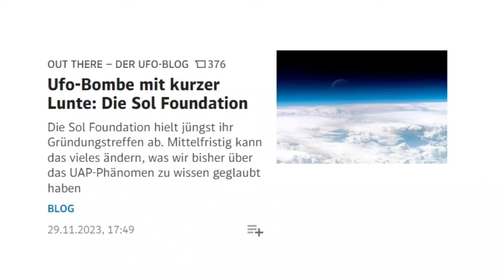Der Disclosure-Herbst verdichtet sich. Steht uns eine große UFO-Enthüllung bevor? NACHSPIEL #12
Ein Enthüllungsartikel über ein UAP-Geheimprogramm namens "IMMACULATE CONSTELLATION", eine aufsehenerregende Kurzdoku von Jesse Michels über alles, was wir bisher über das Phänomen und Regierungsgeheimhaltung wissen, und einige Dinge mehr scheinen darauf hinzudeuten, dass der Schweigeboykott der Gatekeeper nicht mehr lange aufrechtzuerhalten ist.
Diese NACHSPIEL-Folge bietet einen Überblick über die aktuellen Geschehnisse - und dazu eine umfassende Theorie über vermutlich 80 Jahre Geheimniskrämerei: Wer, wann, wie und warum.

In NACHSPIEL werden gelegentlich Themen der "UFO TV Wochenschau" vertieft erweitert und kommentiert.
In diesem Langformat bespricht Harald Havas die wichtigsten aktuellen UAP-News.

Kapitel:
00:00 Intro
01:28 Überblick
03:24 Teil 1 - Micheal Shellenberger  und "Immaculate Constellation"
05:22 Artikel hinter der Paywall
16:48 Bestätigung und Exkurs Journalisumus
21:08 Überlegungen zum Namen des Programms
24:12 Teil 2 - Jesse Michels und Luis Elizondo
30:04 Neuer UFO-Zeuge, Präsidenten
38:16 Gehirnscan--Leak
45:18 Teil 3 - THE DEBRIEF über geheime Regierungsaktivitäten
50:12 Teil 4 - Zeugeninterview über UFO/Aliens unter dem Kapitol
56:08 Teil 5 - Die Verschleierungstheorie
01:00:02 Vor 1945
01:04:36 1947 Roswell und die Folgen
01:09:16 1950er und 1960er
01:11:58 1970er bis 2010er
01:14:22 Wendepunkte: NYT 2017 & David Grusch 2023
01:18:32 George Knapp, Jeremy Corbell und Grusch
01:19:52 2024: Disclosure Herbst
01:23:54 Russland und China
01:25:12 Präsidialmacht und Verfassungskrise
01:28:18 Disclosure unumgänglich?/Sichtungshäufungen
01:32:12 Verborgene Wissenschaft?
01:34:02 Zusammenfassung der Theorie

CREATOR LINKS:
@ ufo_tv_austria
@ derhavas
- Hintergrund:
Pexels/Felix Mittermeier/956981

INHALTLICHE LINKS

1. Shellenberger

2. Jesse Michels x Elizondo

3. The Debrief

4. Grant Cameron-Video

5. Die Verschleierungstheorie